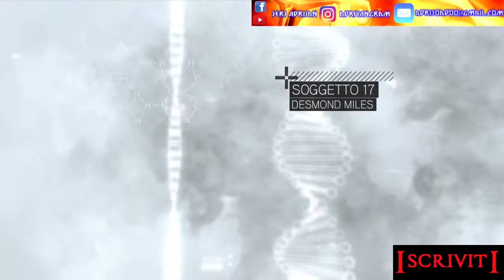Assassin's Creed II storia parte 1: Fuga da Abstergo (inizio) - Gameplay PS4